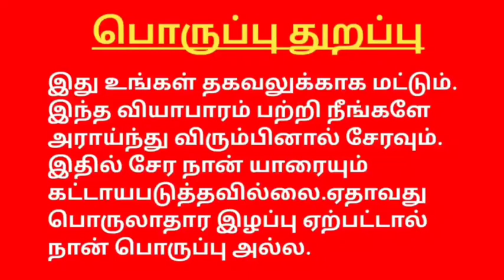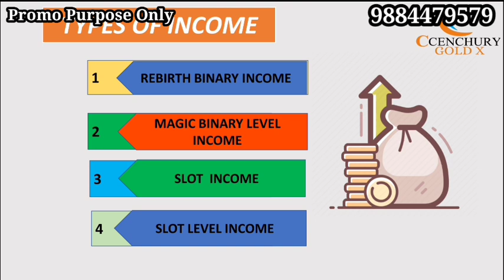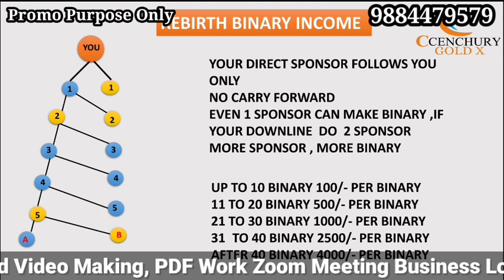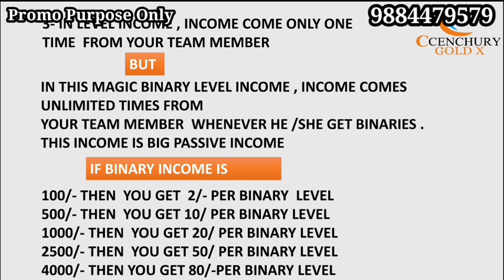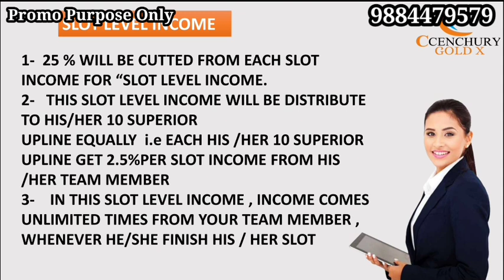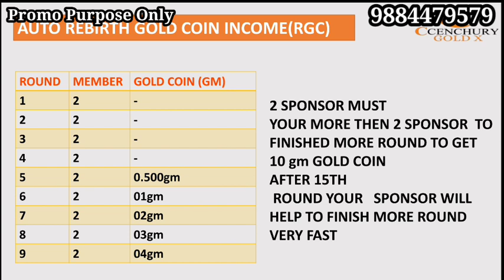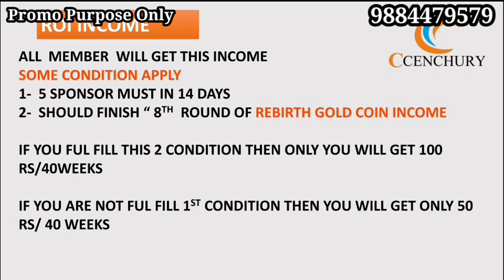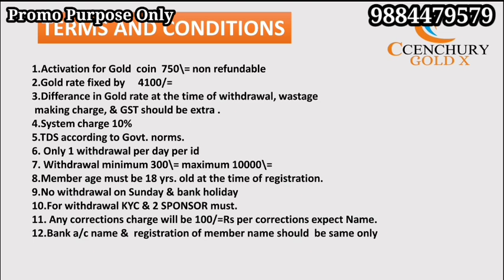Ccenchury Gold X PLAN TAMIL 9884479579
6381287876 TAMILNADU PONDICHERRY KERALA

YouTube promotion
PDF work

 Tamil
◆Telugu
◆Malayalam
◆English
◆Hindi
◆Kannada
◆Marathi
◆Gujarati

◆MLM SOFTWARE
◆MLM BUSINESS PDF
◆MLM VIDEO
◆MLM LOGO